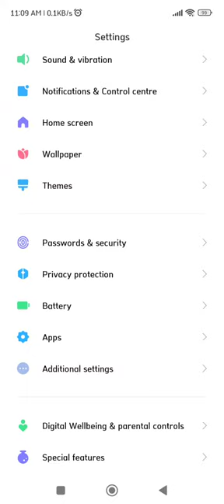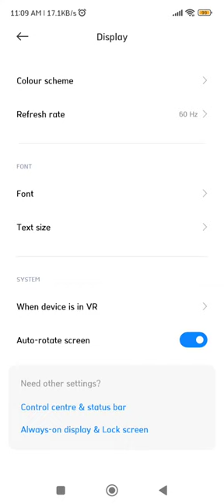How To Enable Battery Server Mode In Redmi 10 Prime 2022 , Battery Saving Mode Enable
How To Enable Battery Server Mode In Redmi 10 Prime 2022 , Battery Saving Mode Enable Kaise Karen In Redmi 10 Prime 2022

Battery Saving Mode In Redmi 10 Prime 2022,
Redmi 10 Prime 2022 Battery Server Mode,
How To Enable Battery Saving Mode In Redmi 10 Prime 2022,
Redmi 10 Prime 2022 Mein Battery Saving Mod Kaise Activate Karen,
Battery Saving Mode Activate In Redmi 10 Prime 2022,
Redmi 10 Prime 2022 Battery Saving Tips,
Redmi 10 Prime 2022 Mein Battery Kaise Sev Karen,
Battery Setting In Redmi 10 Prime 2022,